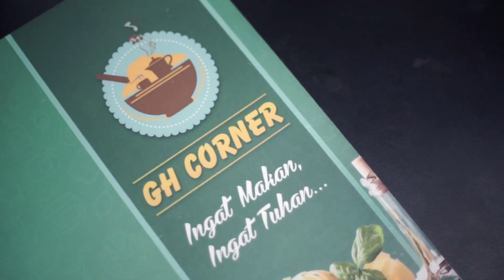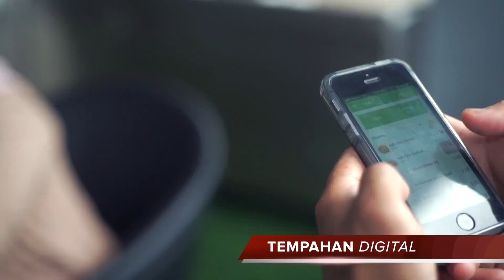PROMO GH Corner Seremban 2018